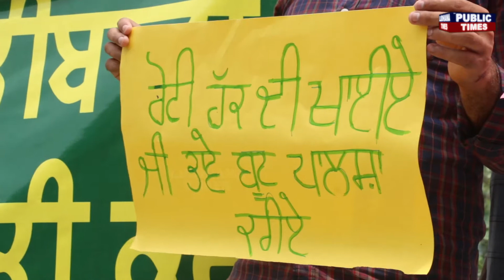ਰੋਟੀ ਹੱਕ ਦੀ ਖਾਈਏ ਜੀ ਭਾਵੇਂ ਬੂਟ ਪਾਲਿਸ਼ਾਂ ਕਰੀਏ , PAU ਦੇ ਵਿਦਿਆਰਥੀਆਂ ਨੇ ਕੀਤੇ ਲੋਕਾਂ ਦੇ ਬੂਟ ਪਾਲਿਸ਼, ਜਾਣੋ ਕਿਉਂ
punjabi news
punjab news
canada news
visa
immigration